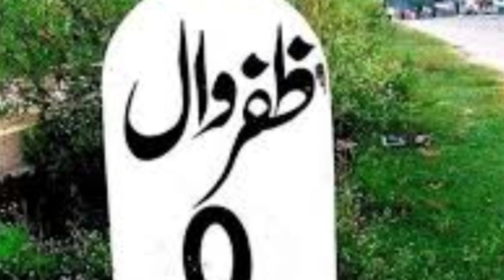Sports City Narowal and Zafarwal and Corridor Narowal Kartarpur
Sports City Narowal and Zafarwal and  Corridor Narowal Kartarpur  narowall  Zafarwal